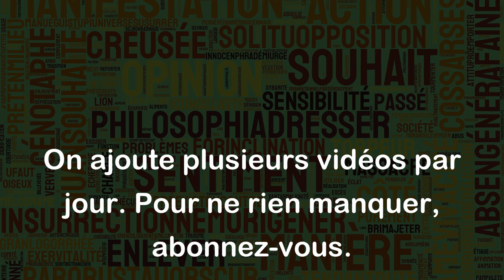Catachrèse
La catachrèse est une figure de style qui consiste à utiliser un mot dans un sens figuré, qui n'est pas son sens propre, en l'absence d'un mot spécifique pour désigner ce qu'on veut exprimer. Voici quelques exemples pour mieux comprendre :
- "Le pied de la montagne" : ici, le mot "pied" est utilisé pour désigner la partie inférieure d'une montagne, alors qu'en réalité, on parle plutôt de "base".
- "Le bras de la rivière" : dans ce cas, "bras" est utilisé pour désigner une partie de la rivière qui s'étend comme un bras, alors que le mot précis serait plutôt "affluent".
- "Un verre de lait" : on utilise le mot "verre" pour désigner non pas le récipient, mais la quantité de liquide qu'il contient.
En somme, la catachrèse est une figure de style utile pour désigner des réalités qui n'ont pas de termes spécifiques appropriés dans la langue courante.